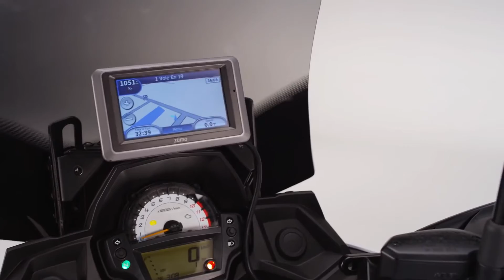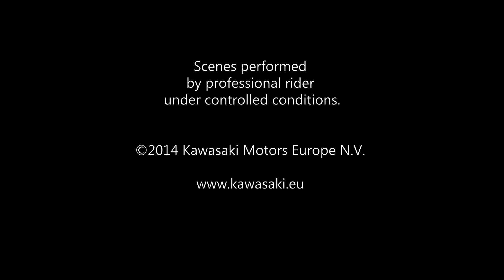New Kawasaki Versys 650 Official Video